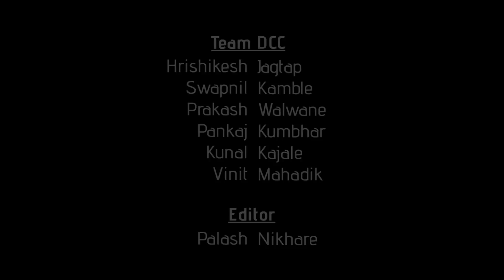सर सुखाची श्रावणी | Sar Sukhachi Shravani | Krishna & Mitali | Marathi Cinematic Wedding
■ DreamCatcher Creations Presents
■ Marathi Cinematic Wedding Of Krishna & Mitali

■ Cinematography By TeamDCC
Prakash Walawane
Swapnil Kamble
Kunal Kajale
Hrishikesh Jagtap
Vinit Mahadik
Pankaj Kumbhar

■ Book Your Wedding With Us For An Amazing LifeTime Memory

Singer - Abhijeet Sawant & Bela Shende.
Lyricist - Guru Thakur,
Music Director - Nilesh Moharir